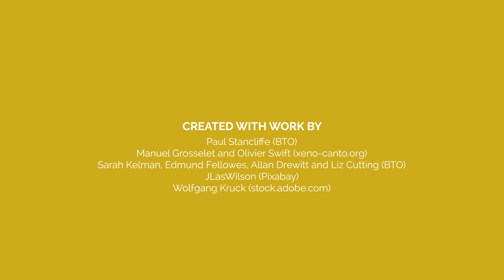BTO Garden BirdWatch - Telling apart Goldfinch and Greenfinch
Join BTO's Paul Stancliffe as he explains how you can tell apart the two yellowish finches in your garden.

You can record the birds in your garden with GardenBirdWatch and contribute to science.